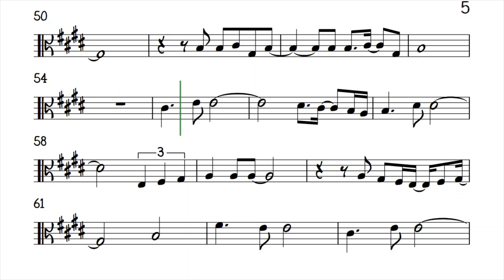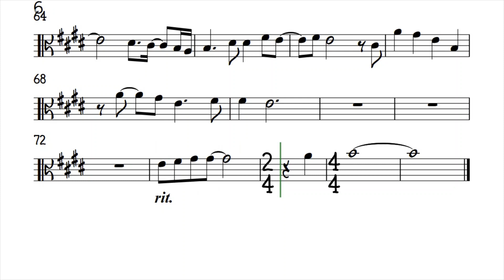Miles Away Viola Original Key Sheet Music Backing Track Play Along Partitura